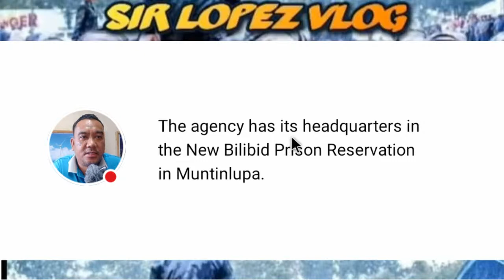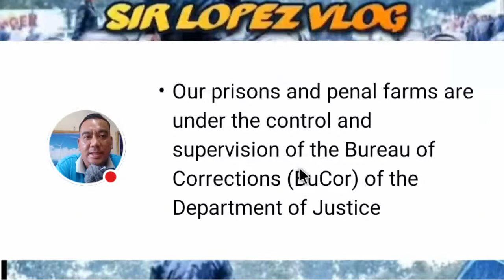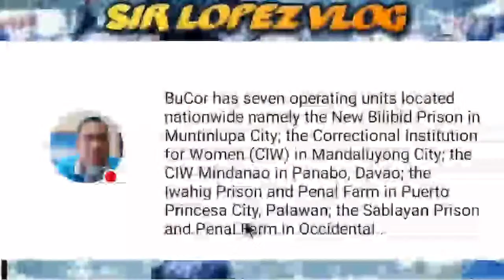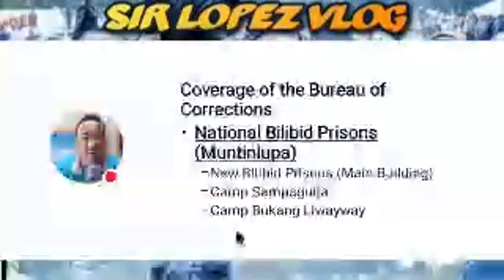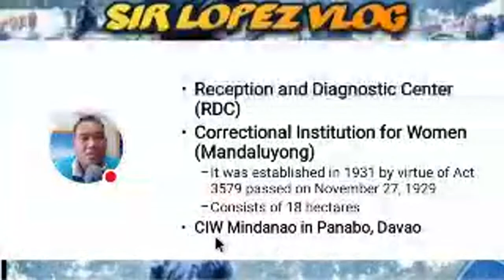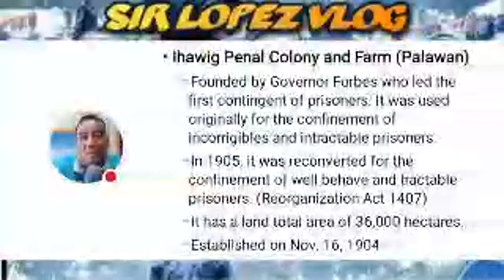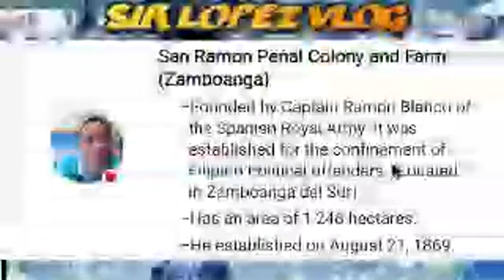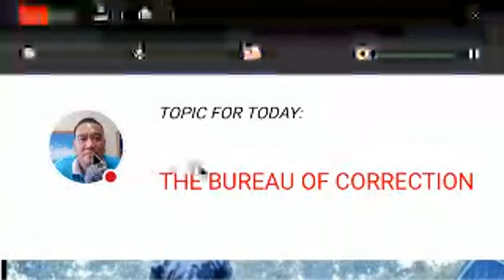(Ls275) REVIEW ON INSTITUTIONAL CORRECTIONS